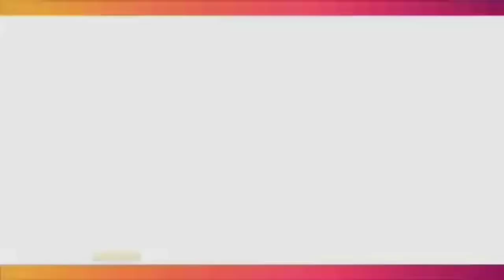AKAN TAMPIL DI EVERYDAY FESTIVAL 2023, GOD BLESS SEPERTI KEMBALI KE PANGGUNG TIM PERTAMA TAMPIL